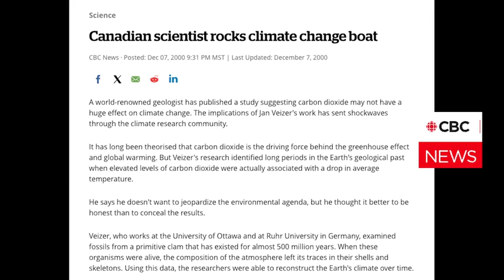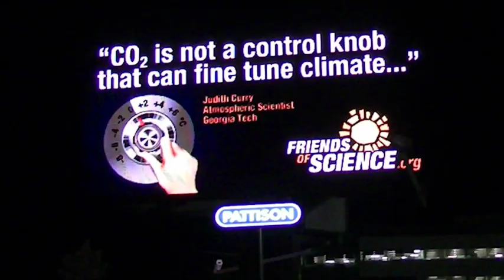How Did You Become a Climate Realist?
Dr. Ian Clark used to teach CO2 climate dogma, until he met Jan Veizer, Canada's foremost geoscientist today, who explained to him that water vapor is the most influential greenhouse gas, not CO2.  After doing more research on the topic, Dr. Clark changed his mind about the 'over trumpeted CO2' - he became a climate realist and hasn't looked back.  Dr. Clark surprised us with a nice unsolicited compliment!  Watch Dr. Clark's full presentation here: Friends of Science Twentieth Annual Event, With Dr. Ian Clark and Robert Lyman | Friends of Science